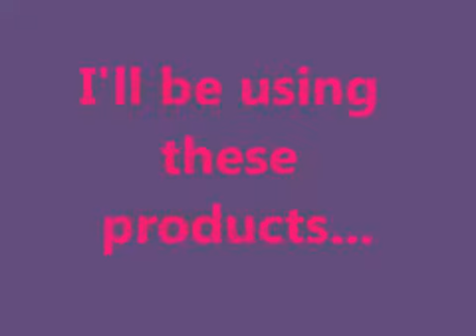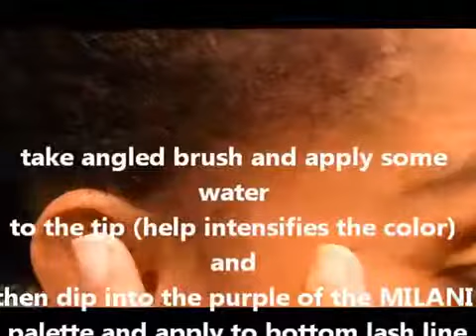Cher Lloyd featuring Becky G Oath makeup tutorial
This was my first makeup tutorial on my previous YouTube account with 450 views which was a shock because of how bad at is LOL. I had to delete my previous account because the email that was linked to it I no longer used. I wanted to keep my video to remember the progress I've made.